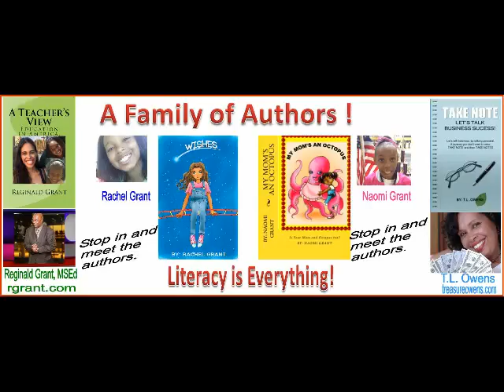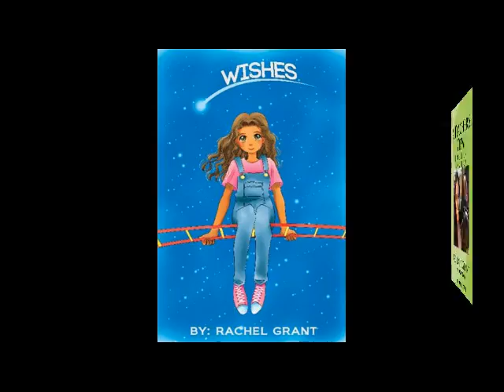2015 Lemert Park Book Fair "Sights and Sounds" by A Family of Authors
2015 Lemert Park Book Fair "Sights and Sounds" by A Family of Authors

Reginald Grant , "A Teacher's View. Education in America"
Rachel Grant, 11 year old author of "Wishes"
Naomi Grant, 9 year old author of "My Mom's An Octopus"

Join them and other authors Saturday, Aug. 8th at the
LA Recreation & Parks
"South Seas House Book Fair.
FREE - 10 am - 4
24th and Arlington off the 10 Freeway